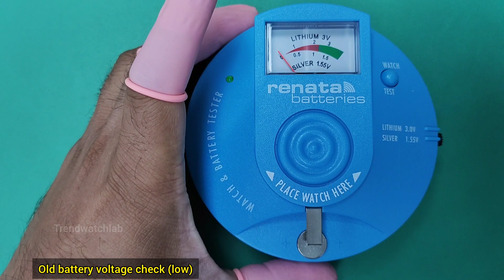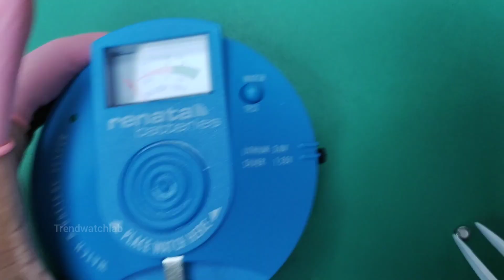How to change the battery Armani Exchange AX2414 watch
How to change an Armani Exchange watch battery. In this video watch review I will show you how to change an Armani Exchange watch battery easily and step by step.

Battery type: 377 or SR626